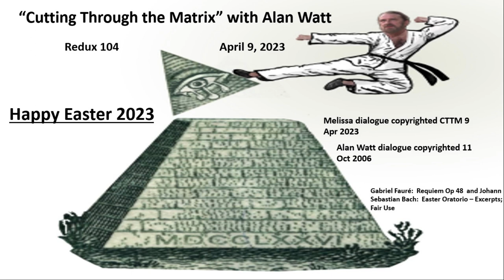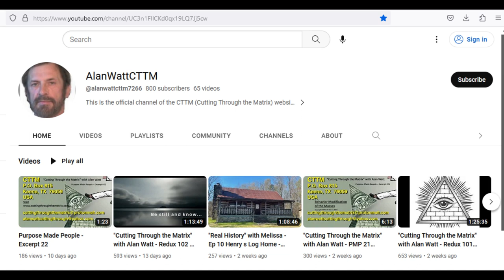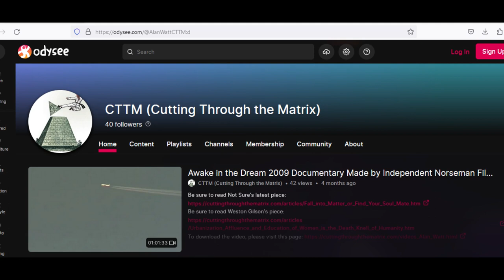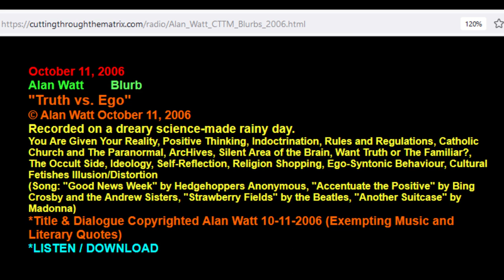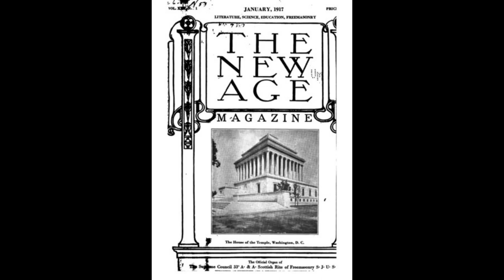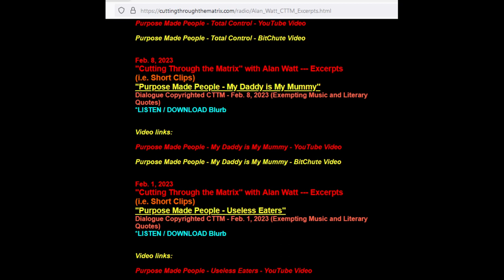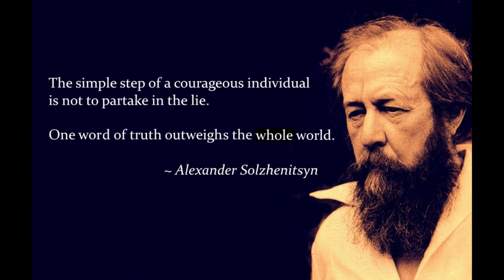"Cutting Through the Matrix" with Alan Watt - Happy Easter 2023 - April 9, 2023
Easter Sunday - You Are Given Your Reality - Indoctrination, Rules and Regulations - Catholic Church and The Paranormal - Silent Area of the Brain -  Truth or The Familiar? - The Occult Side - Ideology - Self-Reflection.

Transcript - Alan Watt - Blurb (i.e. Educational Talk) - "Truth vs. Ego" - October 11, 2006

O, Death Where is Thy Green Sting? - by Not Sure